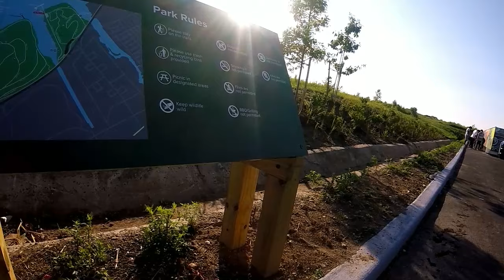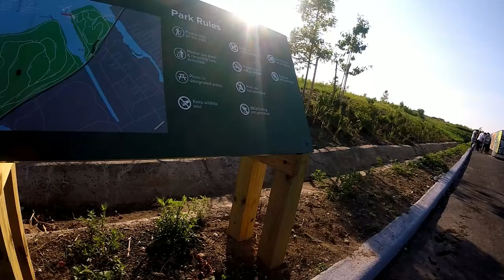Shirley Chisholm State Park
Shirley Chisholm State Park Gravel Trails